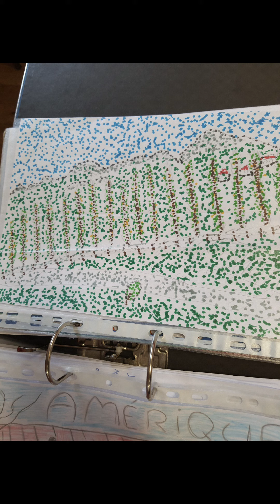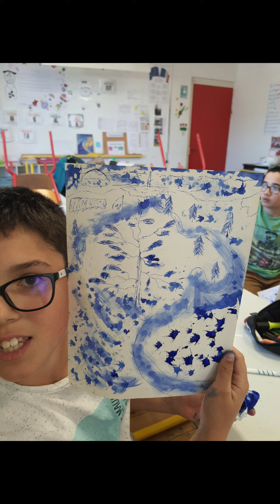8 juin 2020